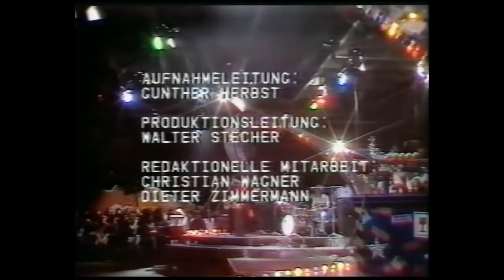T-Rex "GET IT ON" at 'Hit Kwiss" January 21st 1977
T-REX FOR A DAY, BUT "ROCK ST. TROP" FOREVER !

Philippe Debarge rang me at home a few days after this TV show - he had been in Germany and he just couldn't believe that it was me that he'd seen playing the drums with T-Rex - "Yep", I said, "Your eyes didn't deceive you".
On the 21st of January 1977, I was in a German TV Studio, recording a TV show called 'Hit Kwiss' - and I was doing it as part of the band "T-Rex". A lot of people will be surprised to hear that I wasn't playing the Bass, or Guitar, and I wasn't even there as a keyboard player, or a backing singer… No - this time I was there as a Drummer. The previous evening I'd taken a call from a great friend of mine - Tony Howard. He was Marc Bolan's manager and he was in a panic - he was looking for Skip, The Pretty Things' Drummer, because Marc Bolan was doing a TV show the following day - and for reasons that I can't remember, his Drummer had pulled out at the last moment. Skip was in America with the Pretty Things - Tony then said - "Hey! you play the Drums don't you? - Do you want to play Drums tomorrow on German TV with T-Rex"?), I didn't have any plans so I said… "OK". So that's how it was that I became the T-Rex drummer for a day. I met Tony and Marc and the rest of the band (Miller Anderson and Dino Dines), early the next morning at Heath Row Airport, and off we went. The first time I played either of the songs ("Laser Love" or "Get It On") was when I was sitting on the sound stage in the TV Studio in Stuttgart getting ready to rehearse the show. Hit Kwiss was a kind of a pop quiz with performances from various bands. On this particular show, those performances were supplied by T-Rex and Suzi Quatro. At Marc's insistence, I wore the most ridiculous 'cloth cap' for the show, but it was a very memorable day all the same. Sadly neither Marc nor Philippe are still with us, but at least Philippe's album that he made with The Pretty Things is available and is being enjoyed by a great number of people -"ROCK ST. TROP"